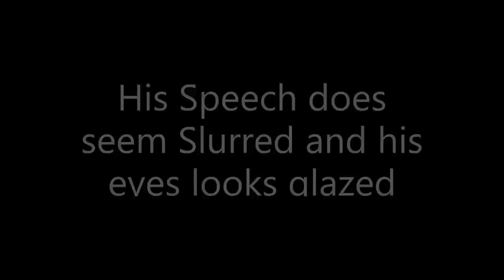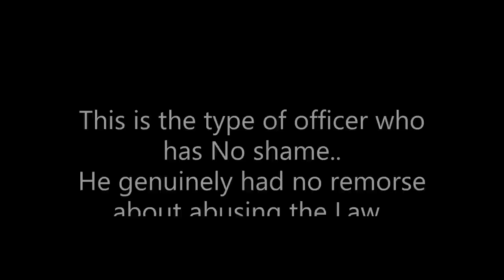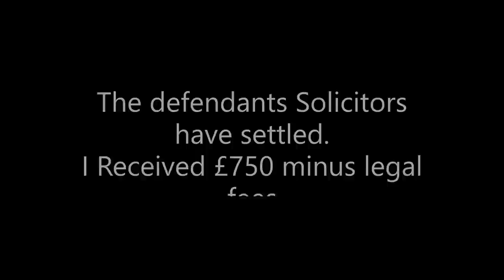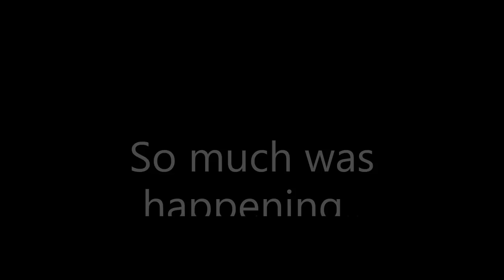Detained In 60 Seconds | Police Claim Update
August 2022  I was Unlawfully detained outside Chadwell Heath Operations HQ by PC Harvey.  I said I was going to make a civil claim. Here is my update.
What a difference 8 months makes.

Tyrant CO 6442 Harvey Abusing Section 43 - Detained within 60 Seconds | PC Davey tries to Escalate